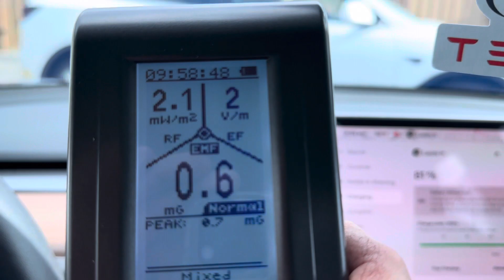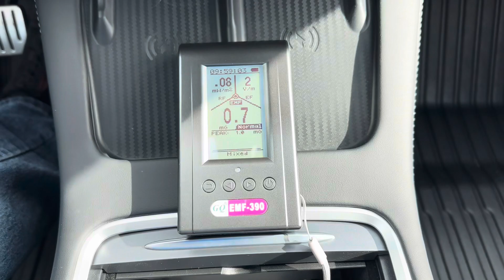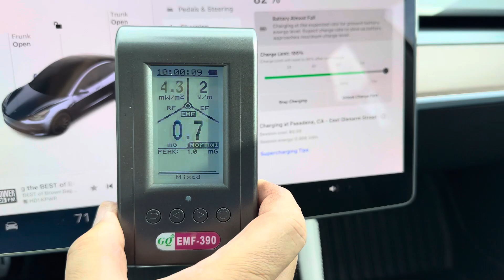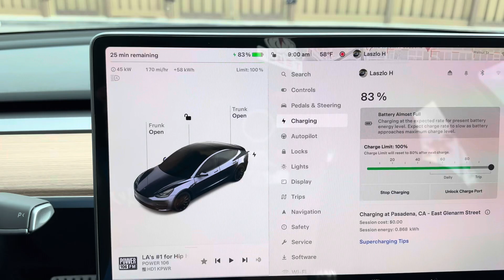Is EMF Radiation really high inside 2023 Tesla Model 3 Performance